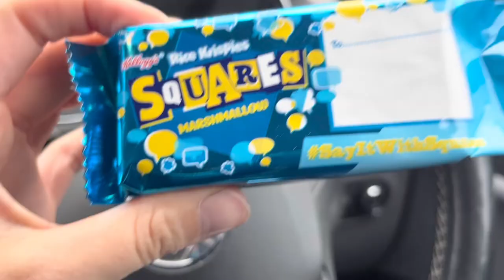BERRIEWOOD HUNTER TRIALS 2022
We headed to Berriewood HT today to support our riding club & to defeat some demons!

So if you’ve been following for a while you will know the last time I attempted a hunter trial here, was this time last year. With Annabell and MIDI @accountsofcreevella ( the XC machine) in the pairs. We thought it would be good for Seren to have a lead, well turns out it didn’t make a difference & we got to fence 4 before Seren said absolutely not & completely shut down on me. Competition over in a flash.

This year, we went on our own & there are SO SO many positives I’m taking away from our round.
she was keen, she had a brilliant attitude and I could tell she was buzzy to get going.

She left the start box with the warm up behind us, no questions asked - THIS IS MASSIVE for Seren- she used to nap so bad she’d completely plant & back off all the way to the fence & stop then become dead to the leg.
Not now 🥰-She flew out the start box jumped lovely, once I get her into a rhythm she’s away.
We got to fence 5 & I just took the gas off for a split second maybe came a bit complacent? to which she said ER WHAT! & she stopped 🤦🏼‍♀️ at the very last minute . I represented & she jumped it straight after ( again another break through- as she used to refuse over & over) & from there she completely blitzed the course!
The 70 included some 80’s too so I was pleased about that/ no surprise she jumped these the best.

Her attitude is changing & I am loving it- she’s answering the questions I ask her sometimes still f*off but getting better at saying ‘Okay’

TIMESTAMPS

00:12 INTRO TO TODAYS VLOG
02:50 XC COURSE WALK
05:40 SUNSET RIDE
08:40 GETTING SEZ READY TO GO
09:30 HUNTER TRIAL
12:30 VLOG DEBRIEF